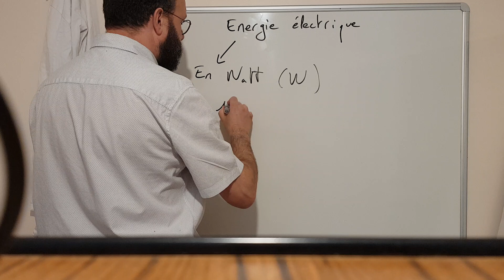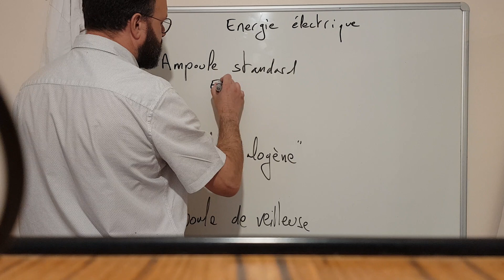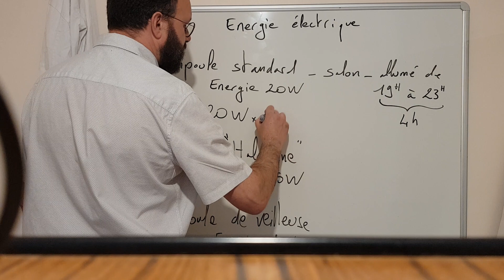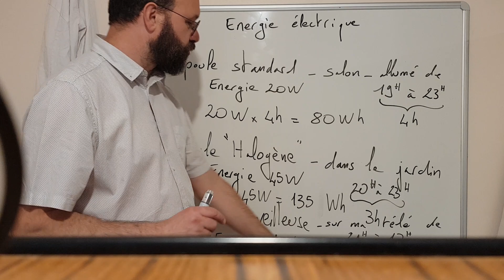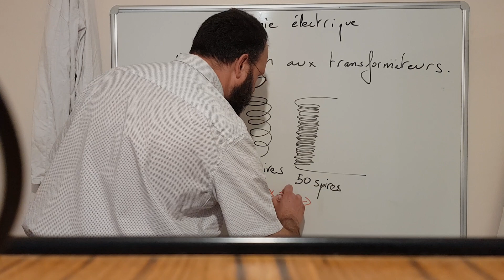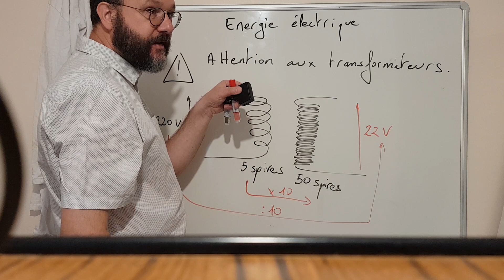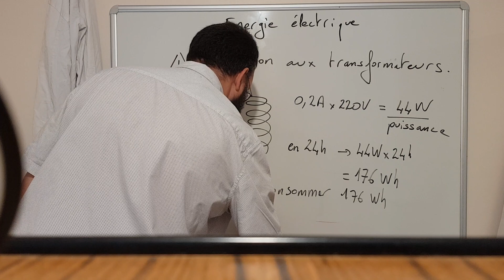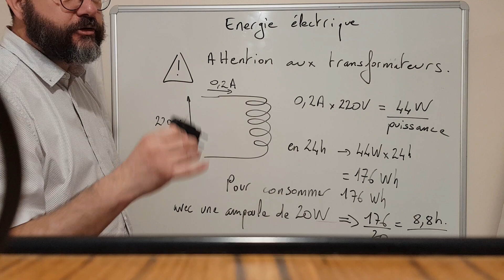3eme phych 09 Energie électrique suite et fin